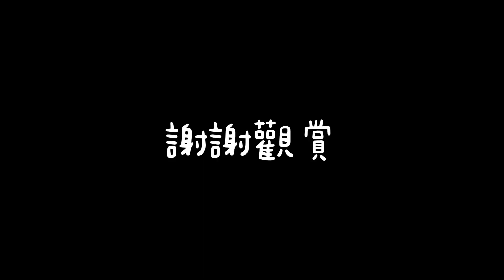7月游泳課開始：25級適應水性🏊人人伊藤萬的學習進展